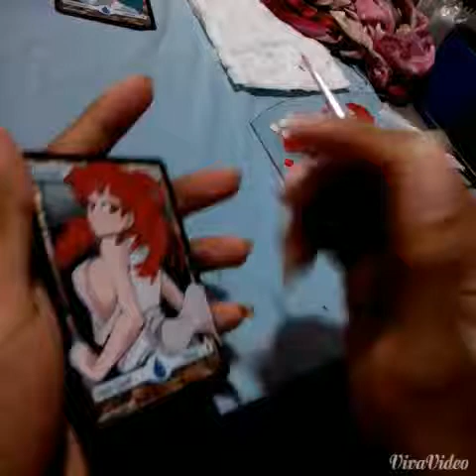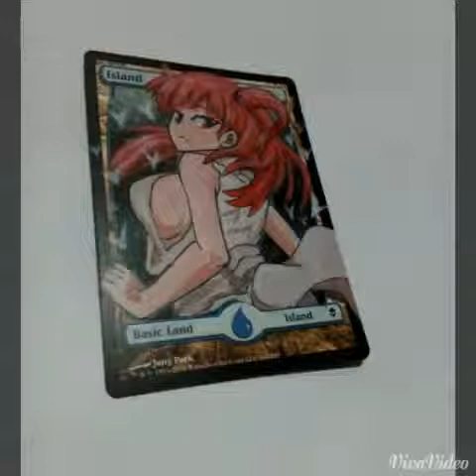Magic the Gathering Paintover (handpainted alter)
Morgiana on MTG
Painted by blueprince